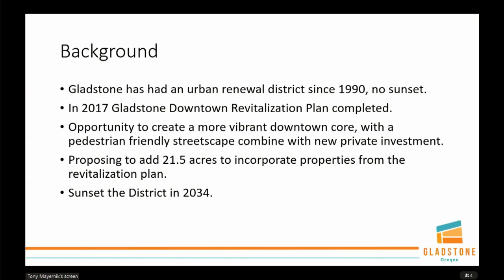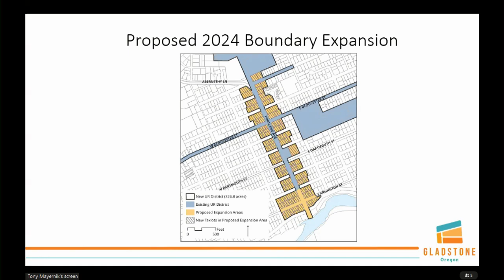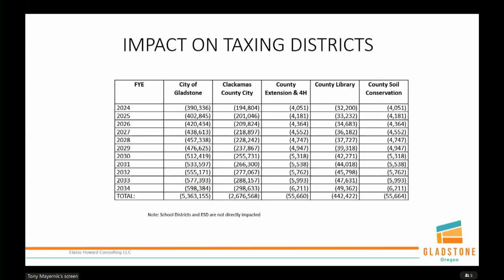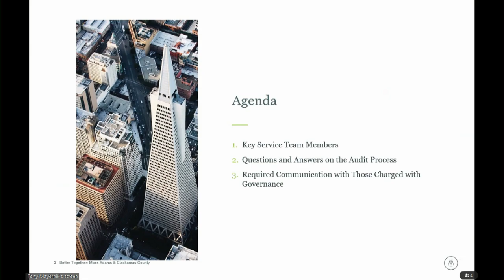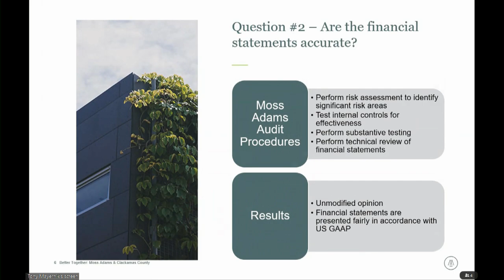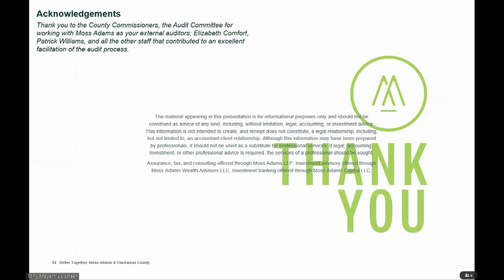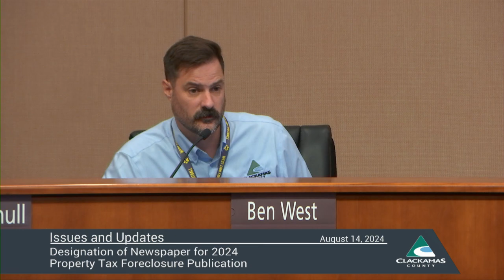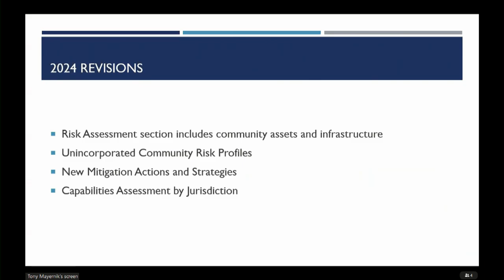Policy Session - August 14, 2024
00:00:00 Introduction
00:00:16 City of Gladstone Urban Renewal Plan Amendments
00:28:20 Issues & Updates Pt.1
02:09:49 Natural Hazard Mitigation Plan
02:30:48 Issues & Updates Pt.2